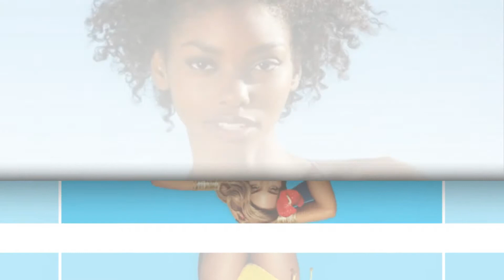Most Beautiful Women In Africa